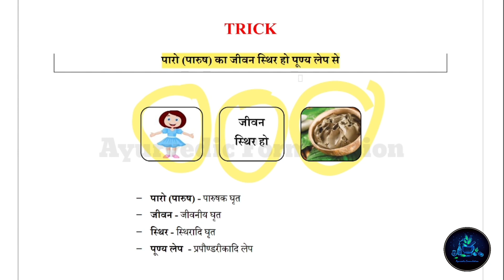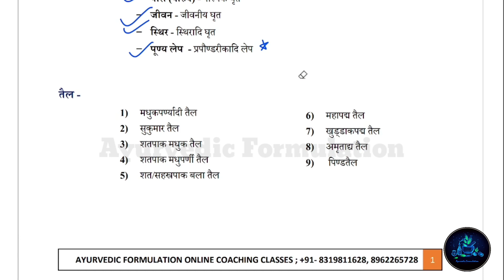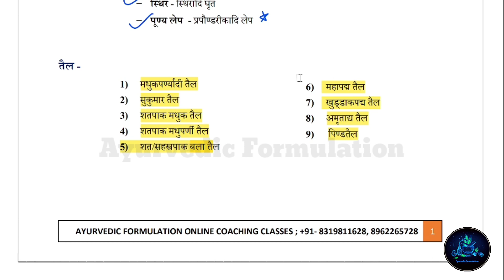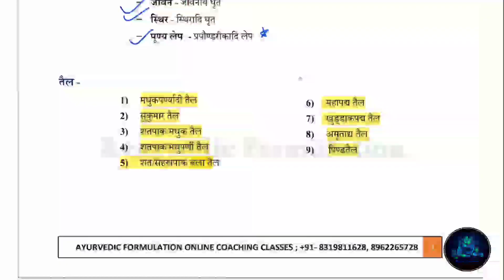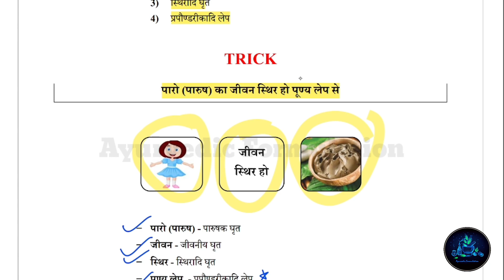Vatashonita Chikitsa||वातशोणित चिकित्सा||Charak Samhita|| BAMS 3rd year ||Simple Tricks To Learn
This video is about Vatashonita Rog Chikitsa Yoga

Complete Videoes Of All Subjects Is Available On The App " Ayurvedic Formulation " Which Is Based On CCIM Syllabus.

👉Join BAMS Full Courses OR Subject of your Choice 👈